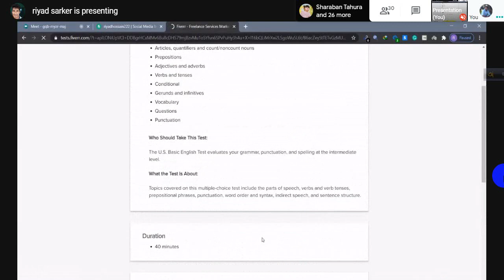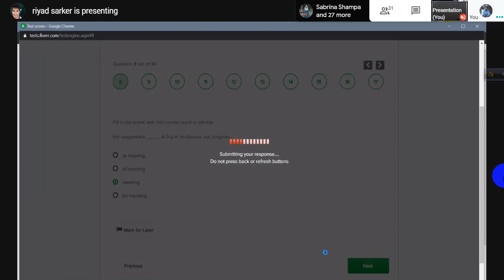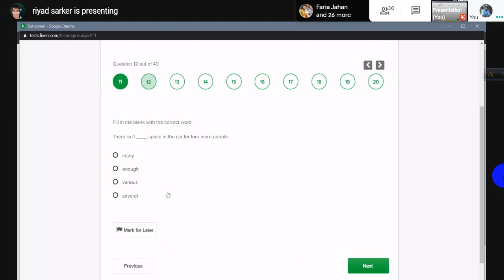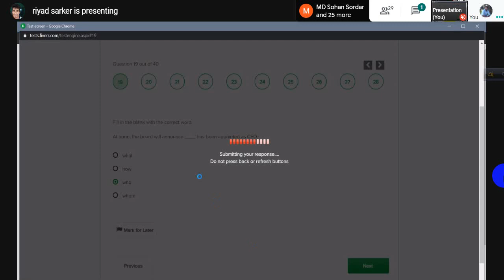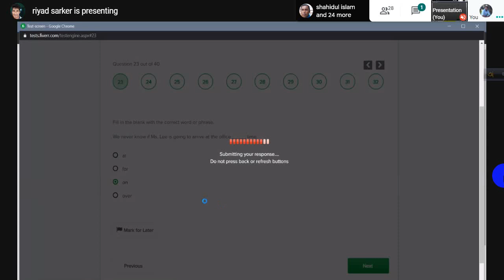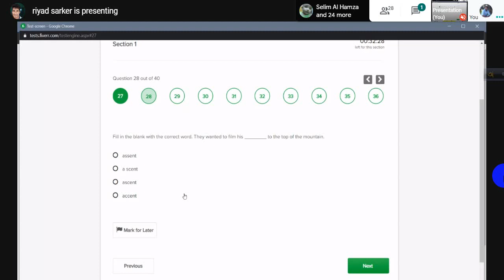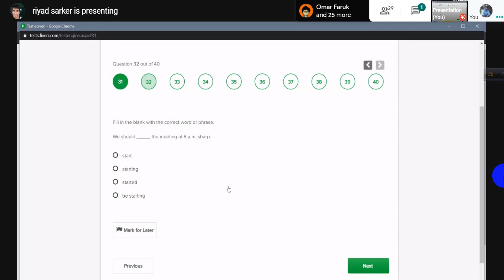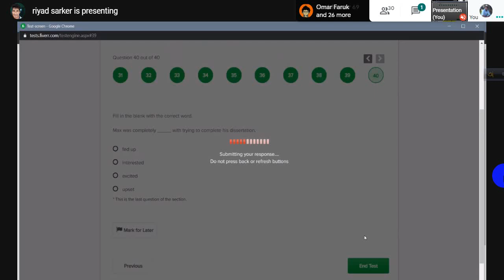Fiverr Seo Skill test answers - fiverr test answers 2020 by ritu hasan